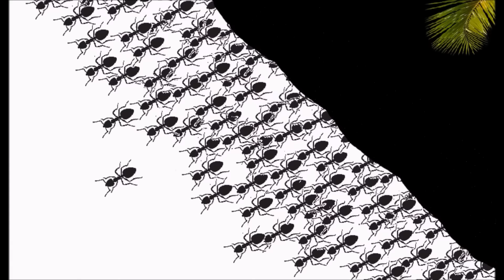Cała hodowla, pokój terrarystyczny (czerwiec 2017)/ Reptileroom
Zapraszamy na wyczekiwany przez nas i was przegląd hodowli!